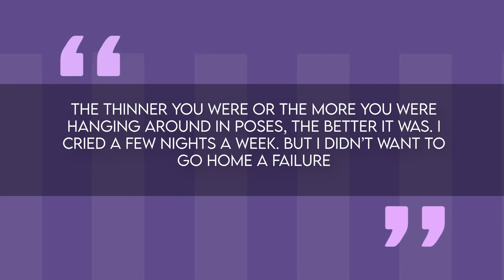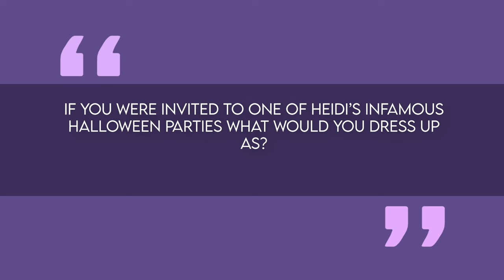Heidi Klum's From Model to Mega-Mansion Queen Story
Heidi Klum has a fascinating journey, from a small town in Germany to becoming a global superstar and the proud owner of incredible homes! From early struggles to modeling triumphs, Hollywood fame, and her jaw-dropping real estate, Heidi's story is nothing short of legendary.

Timecodes:
0:00 - Introduction to Heidi Klum's Homes
1:15 - Early Life in Germany
2:30 - Modeling Contest Victory in 1992
3:45 - High School Dedication and Early Struggles
5:00 - Victoria's Secret Angel Era
6:15 - Sports Illustrated Swimsuit Cover and Career Boost
7:30 - Transition to Acting and Project Runway
8:45 - America's Got Talent and Germany's Next Top Model
10:00 - Designing Ventures and Halloween Traditions
11:15 - Overview of Heidi's Luxury Lifestyle
12:30 - Brentwood Villa and Renovation Journey
13:45 - Exploration of Brentwood Mansion's Features
15:00 - Bel Air Mega Mansion Overview
16:15 - Interior and Outdoor Highlights of Bel Air Mansion
17:30 - Heidi's NYC Penthouse in Soho
18:45 - Potential Transformation of the NYC Penthouse
20:00 - Conclusion and Excitement for Heidi's Home Reveals!